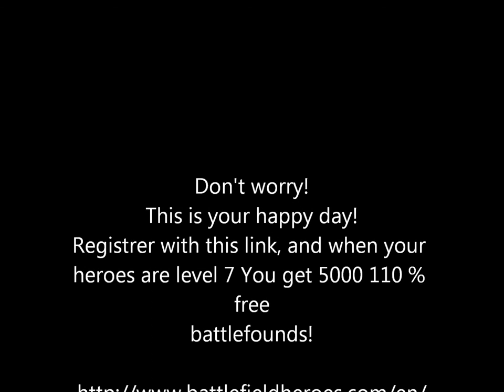How to get free bf [HD]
Have fun with free battlefounds!
If you want a video how to get a aimbot,
write belov on a comment! :)